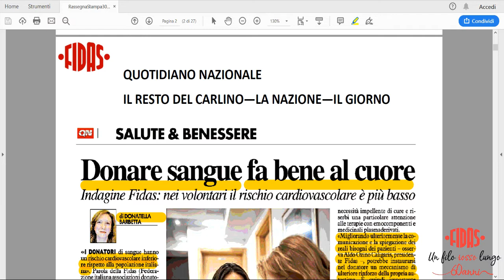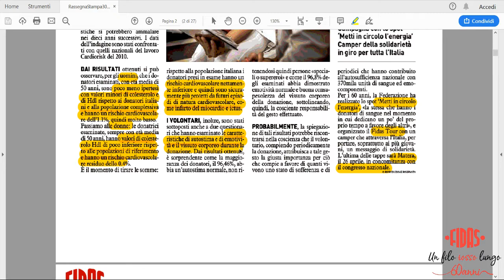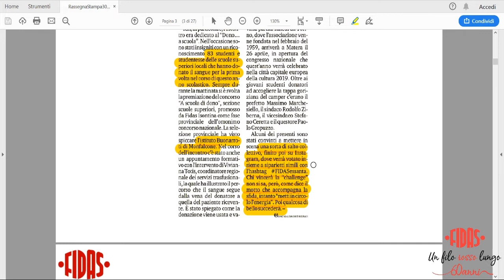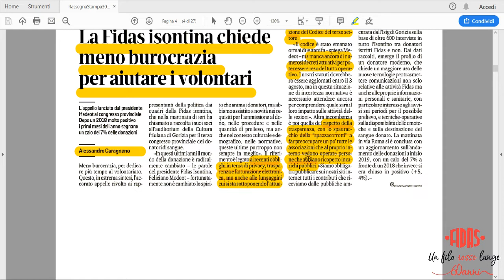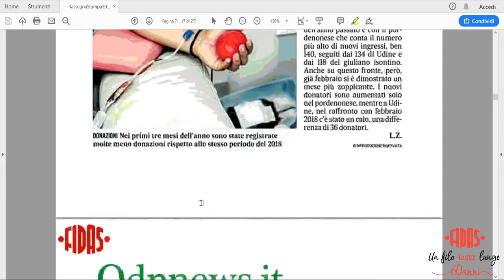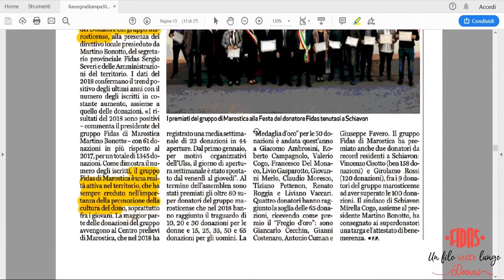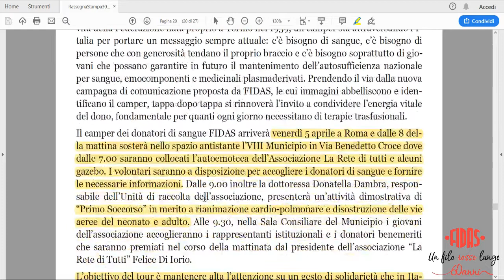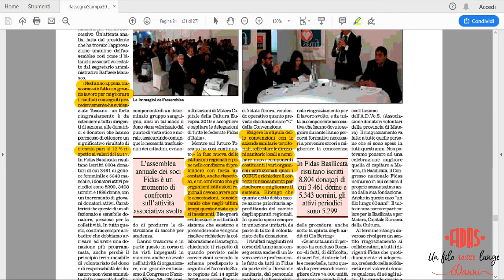Rassegna Stampa FIDAS | 31 marzo - 05 aprile 2019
I sessant'anni della FIDAS, lo studio ricerca sui donaotori, il FIDAS Tour e il concorso "A scuola di dono". Tutto questo e tanto altro nell'appuntamento settimanale con la Rassegna Stampa a cura di Cristiano Lena